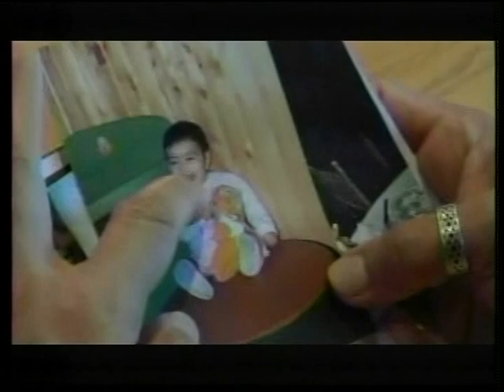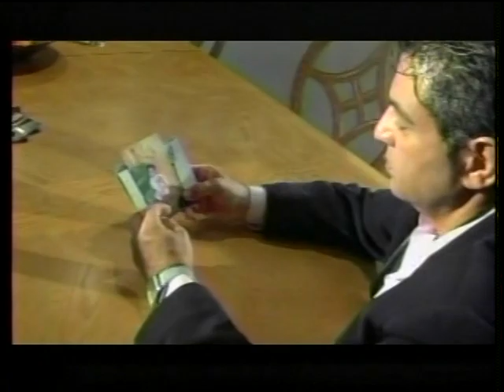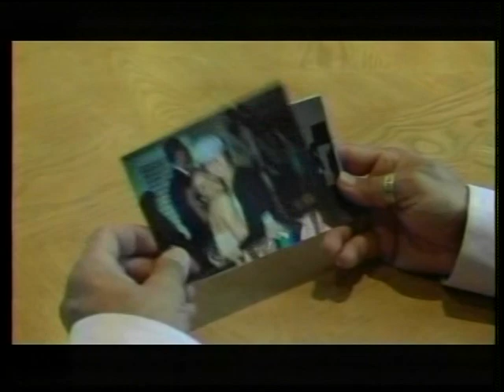Parviz Afshar & Hamid Shabkhiz ITN TV Interview